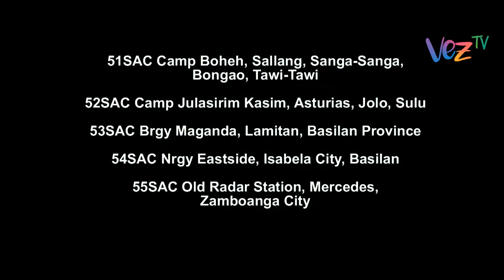You won't believe what happened in one of their missions by PNP-SAF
PNP SAF Tagaligtas: Mission Malasakit

Docu-Film by 5SAB PNP-SAF
Project by: PSUPT ROMIL C. AVENIDO
Directed by: Charlie J. Villanueva
Production Outfit: GC3X Production